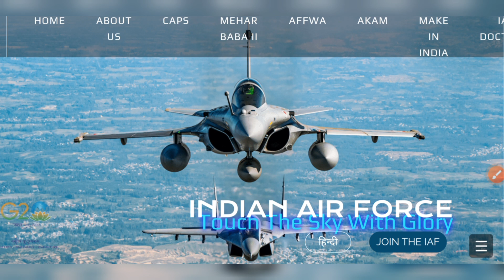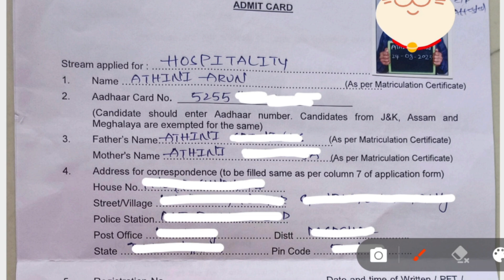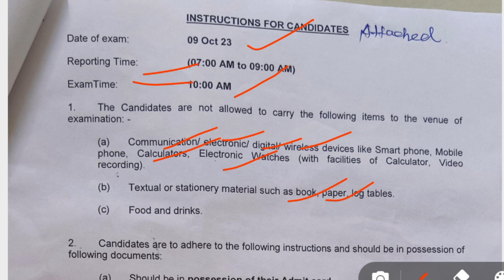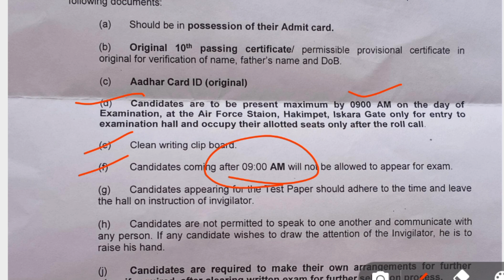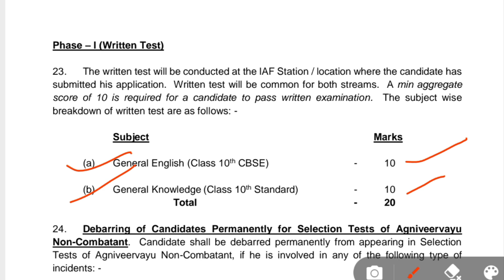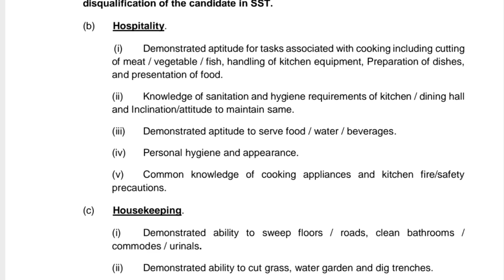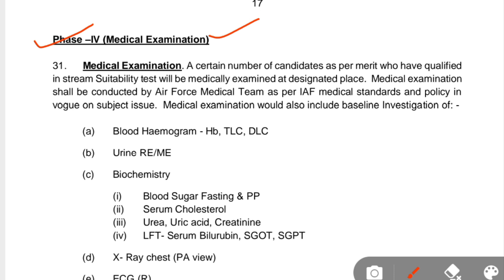Agniveer Air Force Non-Combatand Exam Admit Cards Released 2023 | సికింద్రాబాద్ లోనే Exam ఉంది